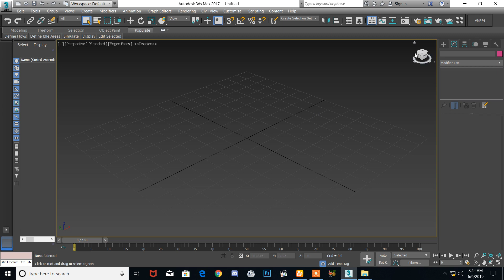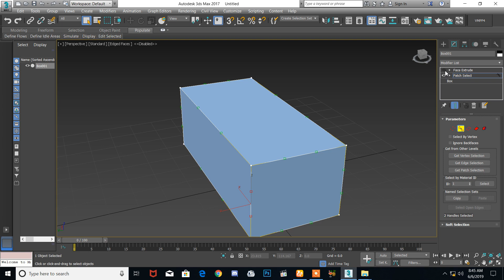02# PATCH SELECT modifier | 3DS MAX | TAMIL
ella modifier tutorial um parunga neengalum advanced model la make panna mudium, Namba VanakkamNanba Channel la ella Software kum Basic to advanced tutorial irukkum so SUBSCRIBE panni vachukonga PONA VARATHU POLUTHU PONA KIDAIKKATHU, ungal munnettram engal latchiyam.